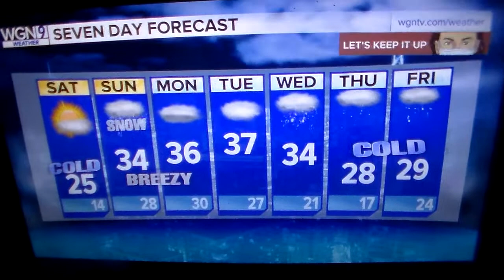Happy Birthday Tom Skilling! WGN News at 10 close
Friday 2-19-21 Tom's birthday is Saturday Feb 20.